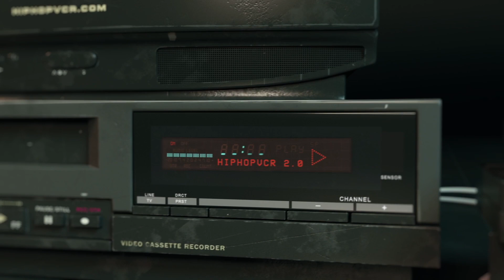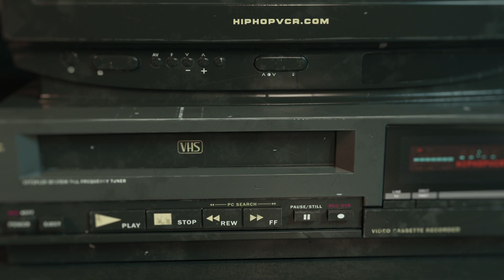Bone Thugs N Harmony Behind The Scenes Can't Give it Up (Farm Club)